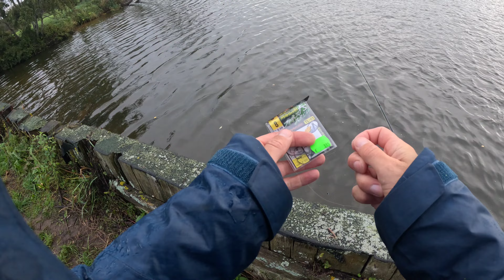Gaujas asaris Carnikavā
Gaujā var makšķerēt ne tikai lašus un brekšus, bet arī asarus. Tieši tā pat kā citas migrējošās zivis, kas dzīvo Baltijas jūrā, arī asari saiet Gaujā.
Šoreiz nobijos no lietus, tāpēc nolēmu copēt no krasta. Bet ja būtu zinājis, ka lietus būs pārejoš, tad noteikti vajadzēja ņemt palīgā laivu.
Bet tas nekas, to paspēs izdarīt citu gadu.

Kods: puksts

Latvijā ražotajiem mānekļiem 10% atlaide. Pērkot Latvijā ražotos mānekļus Oshelure virs 20EUR bezmaksas sūtīšana.